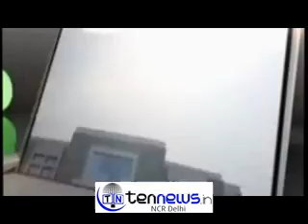AGITATION AGAINST VIOLENCE TOWARDS THE MINORITIES IN INDIA :INDIAN UNION MUSLIM LEAGUE